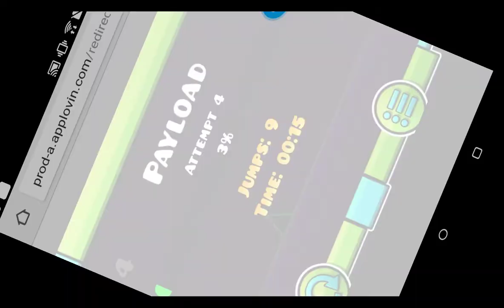Playing geometry dash